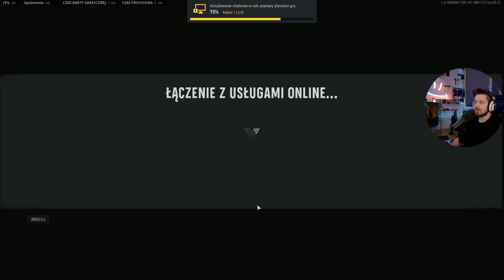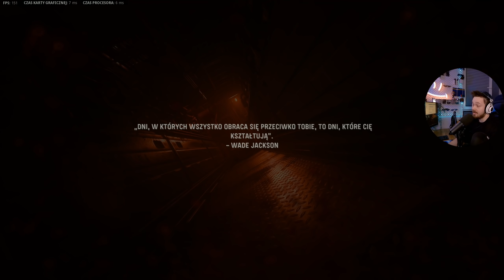SWASTYKA W CALL OF DUTY?! Call of Duty Vanguard Kampania Weteran! #1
Call of Duty Vanguard nareszcie jest! Przechodzimy zatem kampanię, oczywiście na najtrudniejszym poziomie trudności - weteranie - bo jesteśmy prosy i najlepsi gracze i w ogóle to będzie fantastyczna przygoda, gdzie miłość, braterstwo i przyjaźń pokonają złych nazistów :)

➜ NAJNOWSZE FILMY . . . . . . . . . . . . . . . . . . . . . . . . . . . . . . . .

➜ WESPRZYJ MNIE . . . . . . . . . . . . . . . . . . . . . . . . . . . . . . . . . . .

💜Pamiętaj, że możesz mnie wesprzeć dołączając do Dozowniczej Loży! :D Tutaj jest pełna oferta:

I pamiętaj o dzwonku 🔔

➜ INNE KANAŁY . . . . . . . . . . . . . . . . . . . . . . . . . . . . . . . . . . . . .

➜ SPOŁECZNOŚCI I KONTAKT . . . . . . . . . . . . . . . . . . . . . . . . . .

➜ MOJE STATYSTYKI . . . . . . . . . . . . . . . . . . . . . . . . . . . . . . . . .

➜ WSPÓŁPRACE . . . . . . . . . . . . . . . . . . . . . . . . . . . . . . . . . . . . .